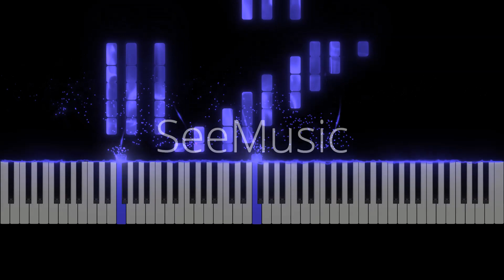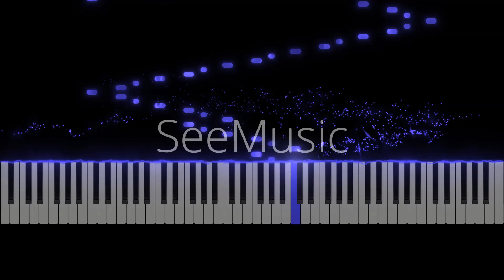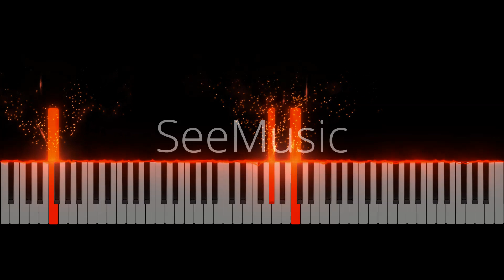Sonata No. 23, 1st Movement (Beethoven)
This is a visualization of the first movement of Beethoven's 23rd Piano Sonata. Enjoy!

Also, keep in mind that, like all other videos in the "MM Cover Plans Playlist," I have my eye on this piece for a possible arrangement/cover for multiple pianos in the future; so keep in touch to hear it!